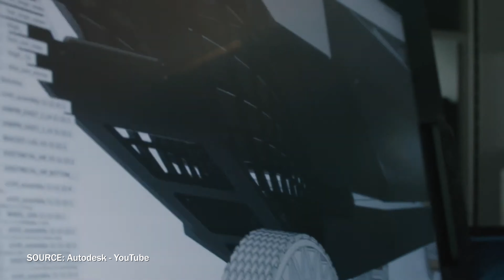What if cars could also walk?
The Hyundai Cradle team and Sundberg-Ferar worked together to explore compelling extreme mobility use-cases and develop a solution utilizing robotic capabilities to overcome the limitations of even the best off-road vehicles. ELEVATE, the Ultimate Mobility Vehicle U.M.V focuses on not only going the last mile but going the last 100 feet no matter what the terrain. SF’s design team needed to define the specific user needs, explore emerging and enabling technologies, and develop a conceptual prototype to showcase the possibilities of a car that could walk.